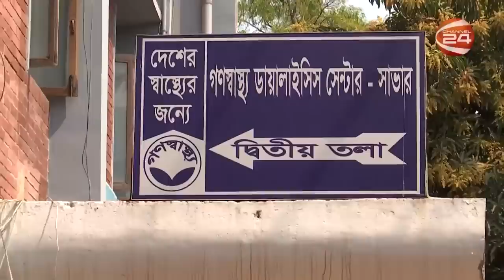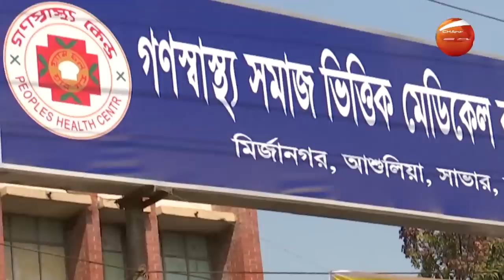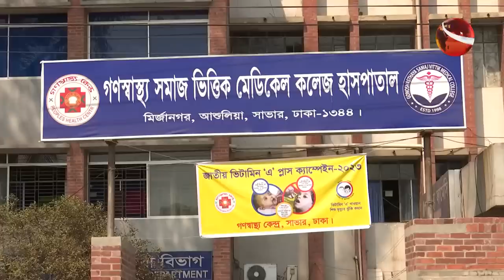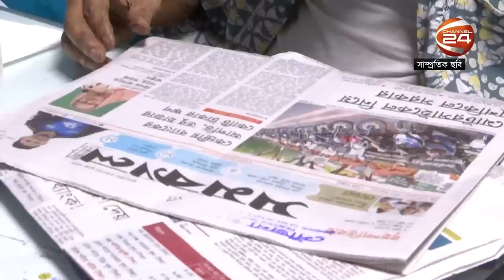সব চিকিৎসা সেবায় ডিগ্রিধারী চিকিৎসকের প্রয়োজন হয় না | গণস্বাস্থ্য কেন্দ্র | Channel 24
»» Office Address:
Bangladesh.